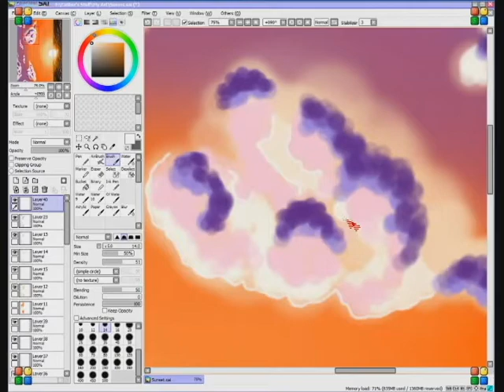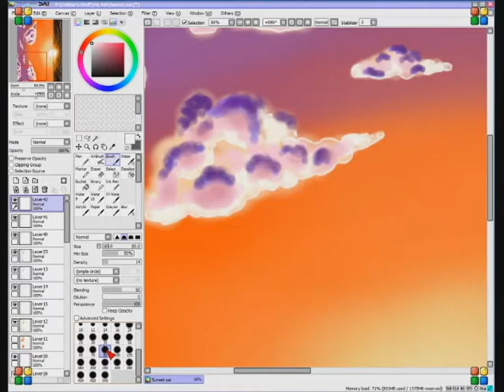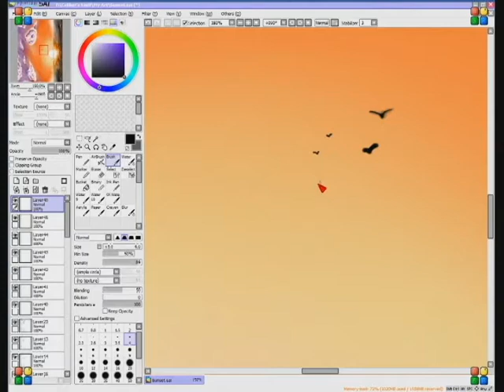Sunset by Ai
Please Rate and Comment! :3

Artist: AiKagiSAN

Tools used: Paint Tool Sai

Song: Selenite

Singer: Rurutia

art sunset AiKagiSAN deviantart Paint Tool Sai tutorial drawing painting artist drawings speed sky color water ocean sun